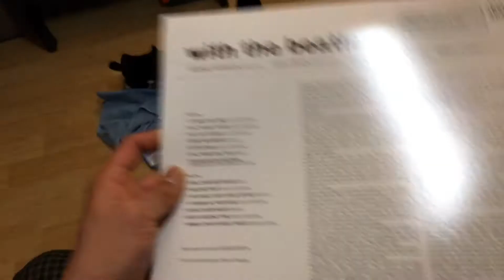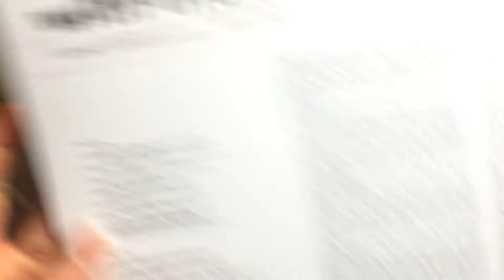Vinyl haul ! With the fucking Beatles !